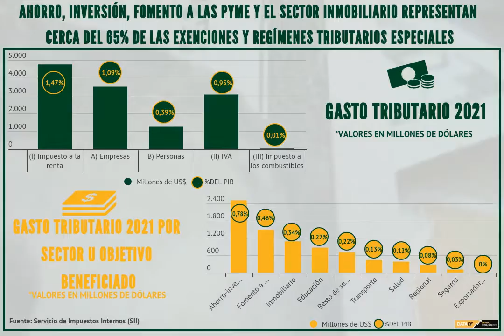DATA DF | Ahorro, inversión, pyme y sector inmobiliario representan cerca del 65% de las exenciones